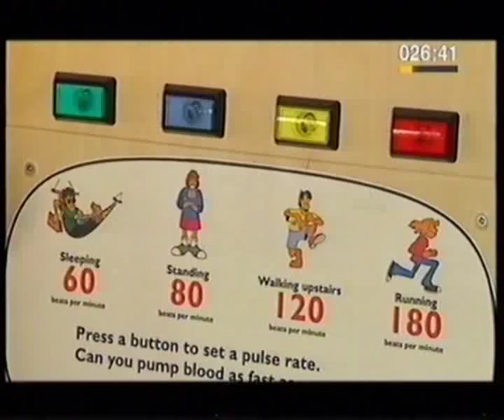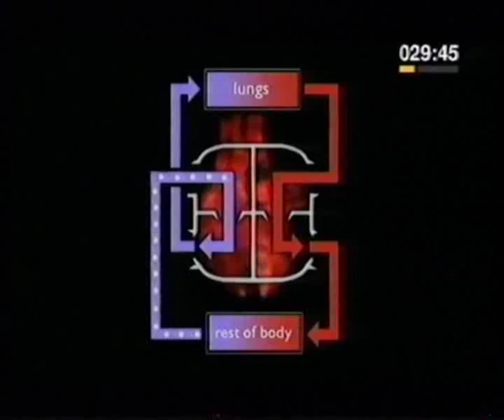The Human Body Heart and Circulation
THE HUMAN BODY: SCHOOL EDITION

A school's version of the general output series. This programme includes a section on the photographic techniques used in its production and is followed by sections on body movement, teeth, digestion, heart and circulation, the ear, cells and child life cycle.